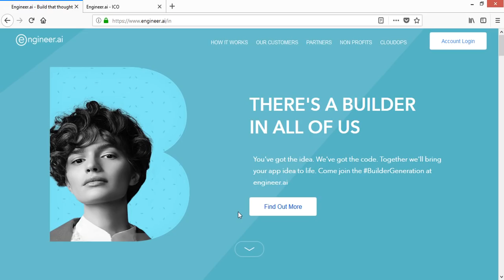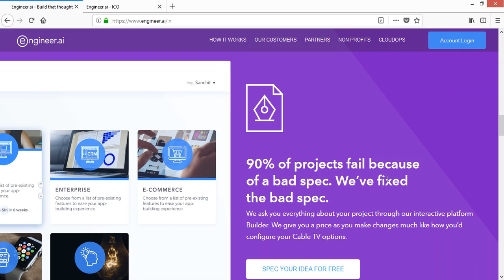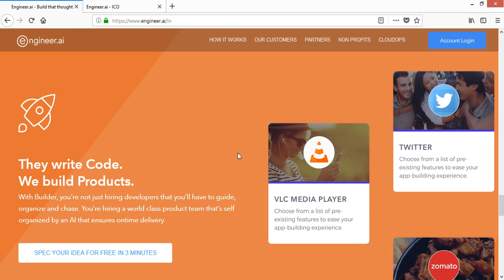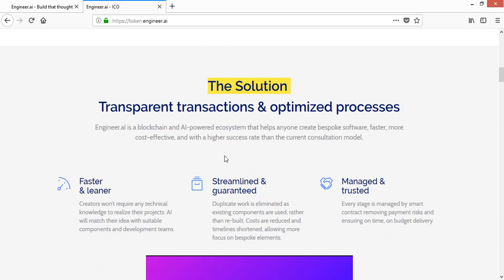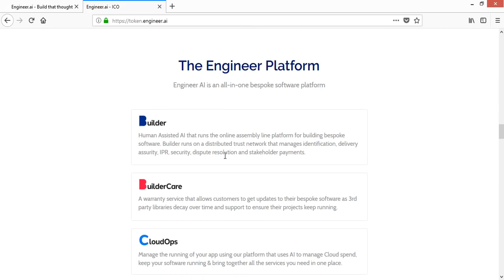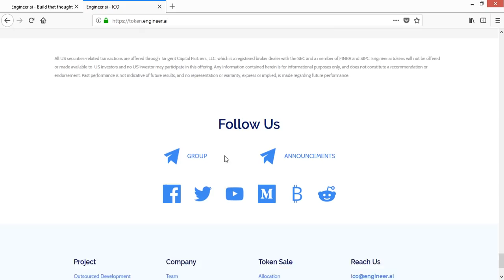Engineer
Make Software Using AI Powered Platform To Get Full Satisfaction.